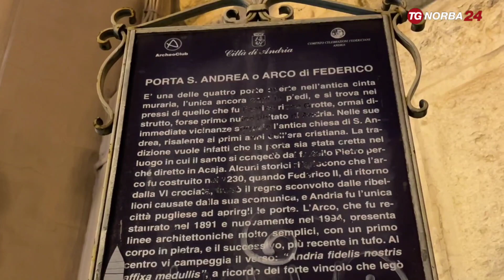Andria, la nascita di Federico II di Svevia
A Castel del Monte ad Andria per celebrare la nascita di Federico II di Svevia avvenuta il 26 dicembre del 1194 a Jesi. Il racconto nelle immagini.